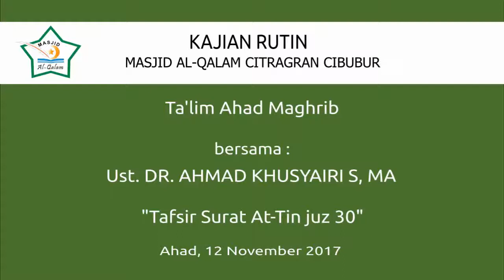[TAM] : Ust. Dr. Ahmad Khusyairi S, MA | "Tafsir Surat At-Tin (juz 30)"